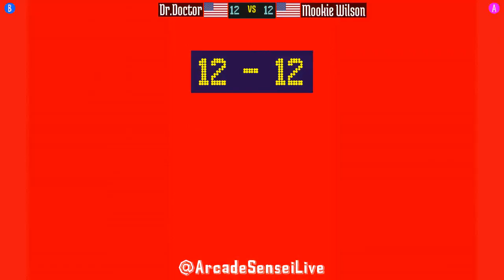@vsavj: Dr.Doctor (US) vs Mookie Wilson (US) [Vampire Savior vsav Fightcade] Aug 7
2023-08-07: Dr.Doctor (US) vs Mookie Wilson (US) [Vampire Savior The Lord of Vampire @ Fightcade]